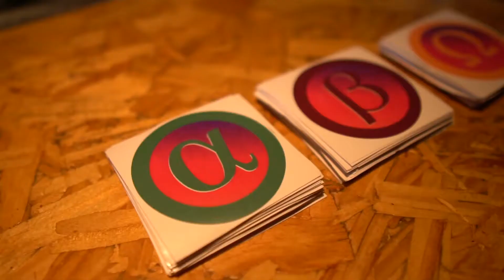American Party - Factory | Focco Filmes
American Party na Factory Antônio da Veiga em Blumenau